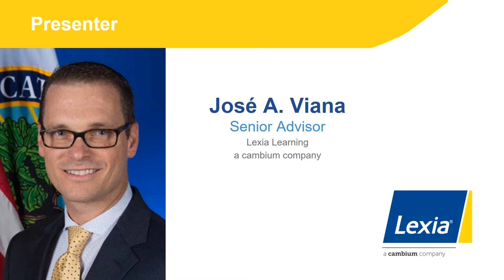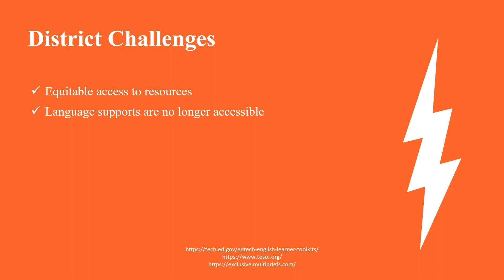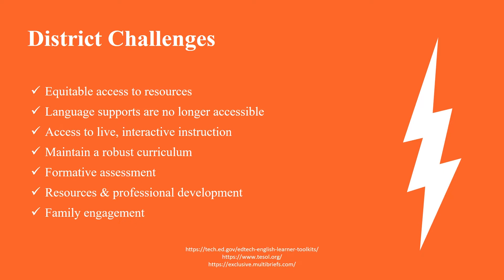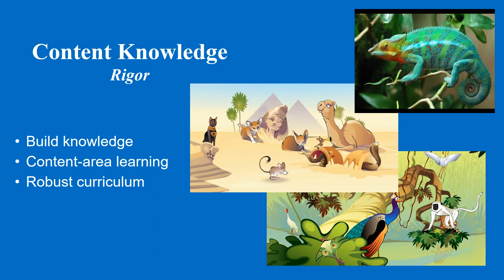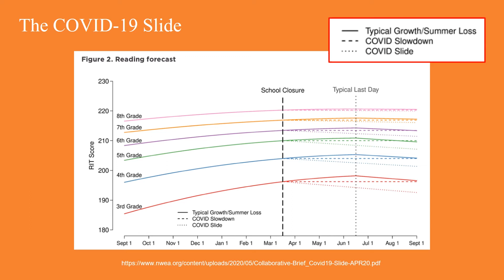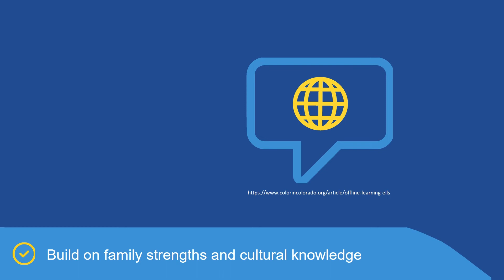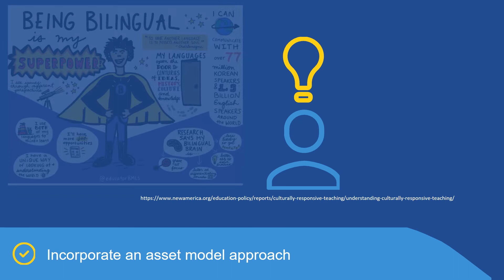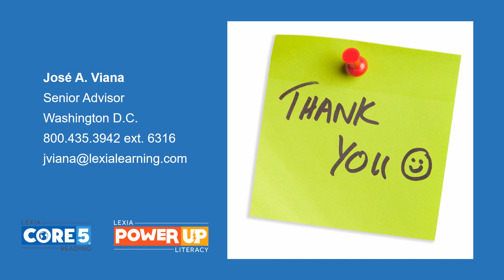Providing Services to Emergent Bilinguals in Our “New Now” with Jose Viana: Global C.R.E.D. 2020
This session is presented by Jose Viana.

José will review the ESEA requirements for English learners and what state and district responsibilities look like in our current situation according the US-DOE.  He will also share some district challenges currently being discussed by top language experts nationally and highlight several evidence-based solutions like, ensuring English learners and their parents are fully engaged while remote learning.